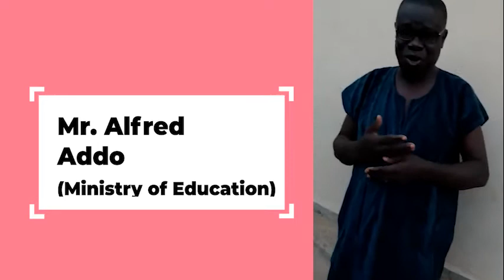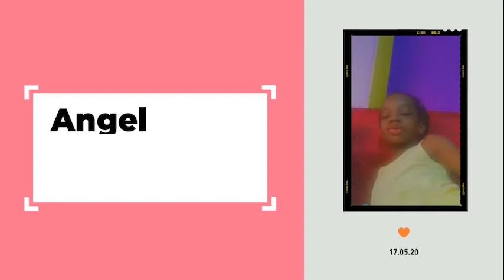HAPPY BIRTHADY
Long Live...! Lady Chichi